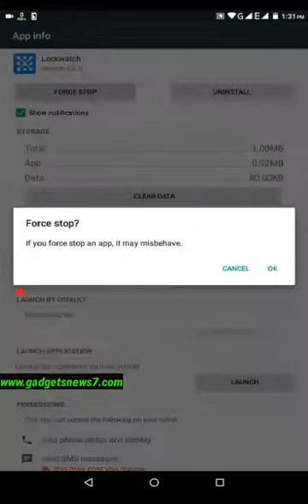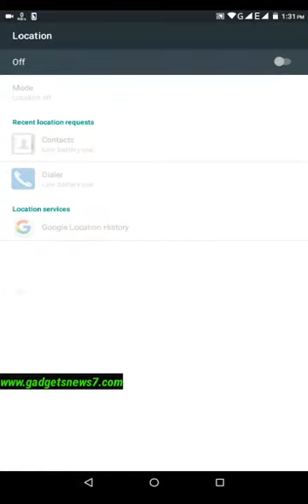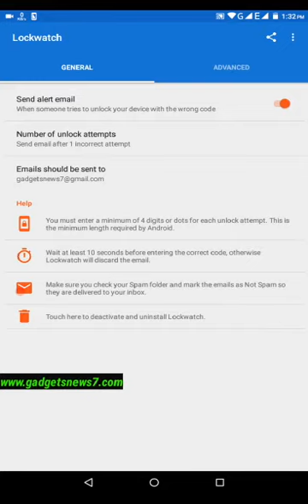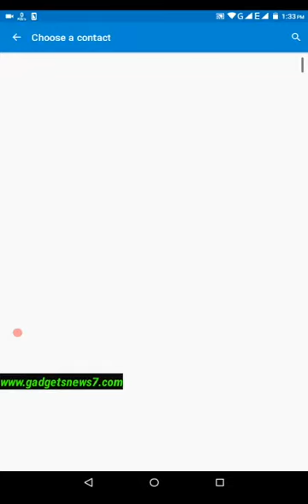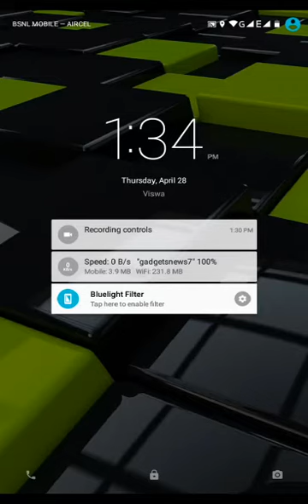Lockwatch Premium Anti theft Application